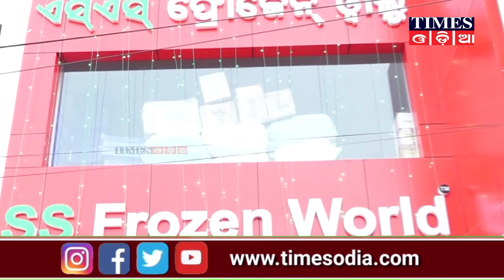କଟକ କାଣ୍ଟେନମେଣ୍ଟ ରୋଡ଼ ରେ ଖୋଲିଲା ଫୋରଜେନ ୱାର୍ଲଡ, ଗ୍ରାହକ ମାନଙ୍କ ପାଇଁ ଅଛି ଆକର୍ଷଣୀୟ ଅଫର